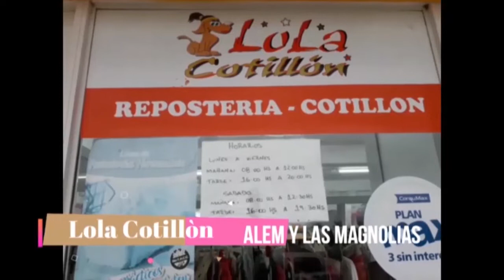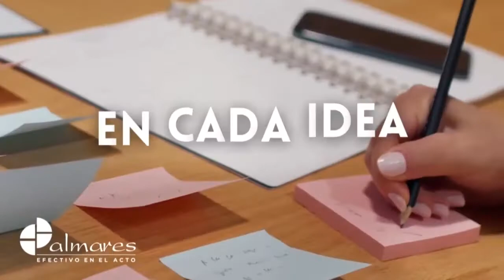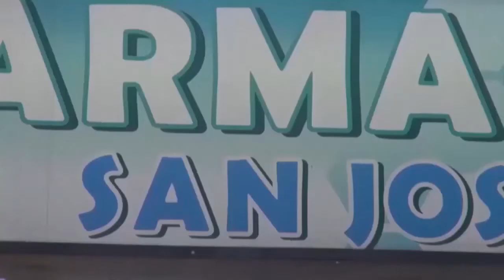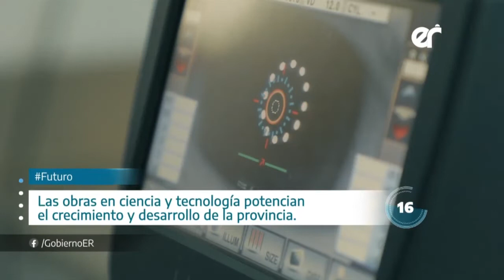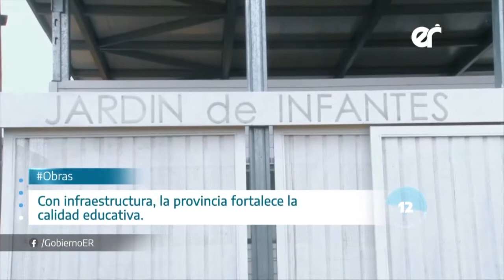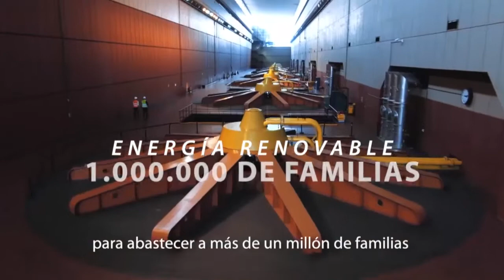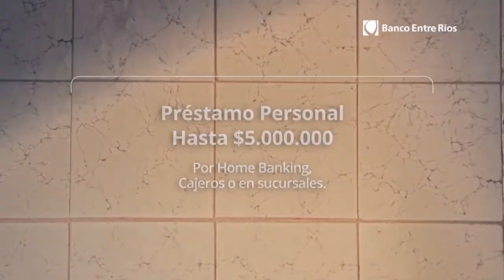NOTICIERO MARTES 23 AGOSTO 2022